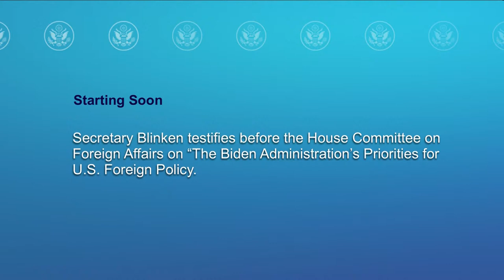Secretary Blinken testifies before the House Committee on Foreign Affairs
Secretary Blinken testifies before the House Committee on Foreign Affairs on “The Biden Administration’s Priorities for U.S. Foreign Policy.

0:00 Livestream preview
2:12:22 Committee Convenes
2:13:42 Opening remarks by Chairman, Rep. Meeks
2:19:52 Opening remarks by Ranking Member, Rep. McCaul
2:26:44 Secretary Blinken delivers testimony
2:33:03 Committee Members question Secretary Blinken
4:03:11 Recess
4:22:50 Committee Members continue questioning Secretary Blinken